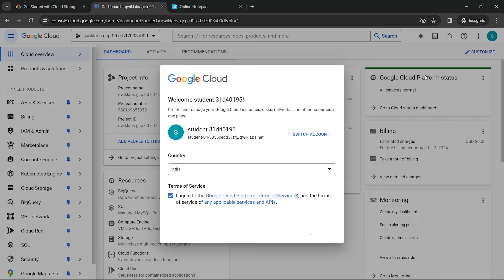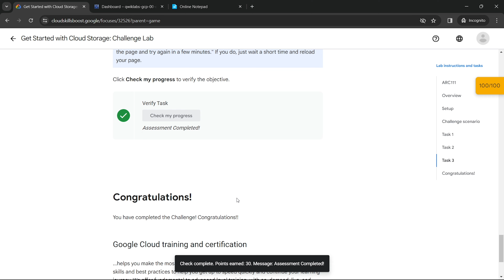[2024] Get Started with Cloud Storage: Challenge Lab | ARC111 | qwiklabs | -trick The Arcade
Hello and welcome to Google Cloud Qwiklabs Solution Tutorials. In this video I'll give the solution for this lab [NEW! 2024] Get Started with Cloud Storage: Challenge Lab | ARC111 | qwiklabs | short-trick The Arcade

✪ Copy to all this commands follow the video instruction:

sudo chmod +x techcps111.sh
./techcps111.sh